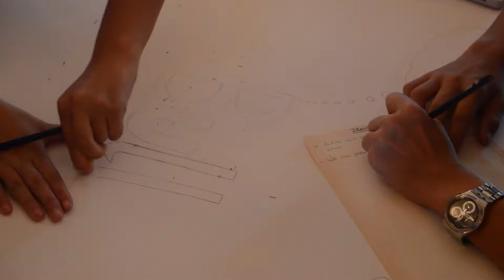NIC & Child Forum – Consultation on Bullying: Siggiewi Scout Group